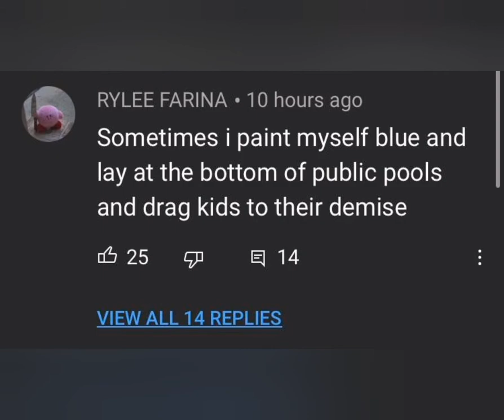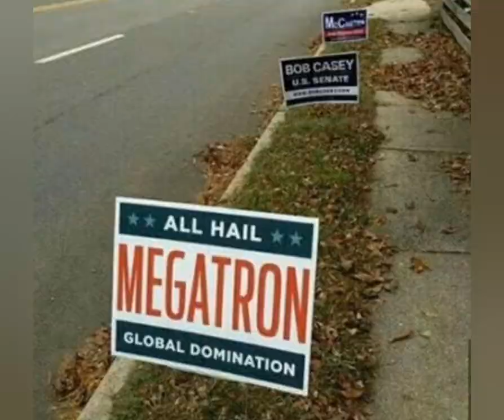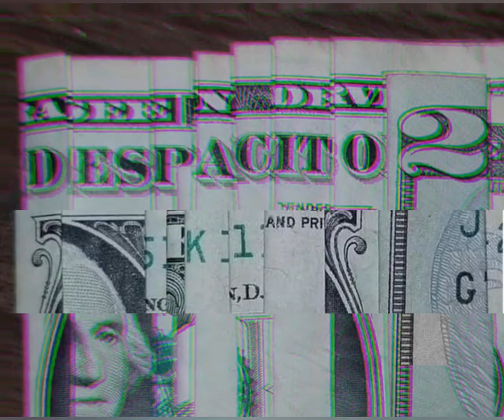Another poorly edited cursed image compilation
Yeet Gumbo